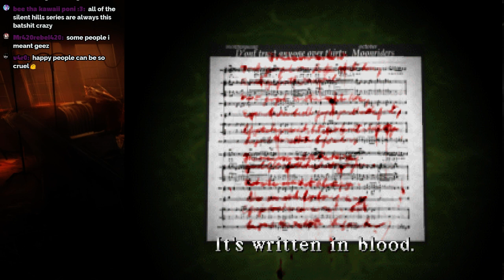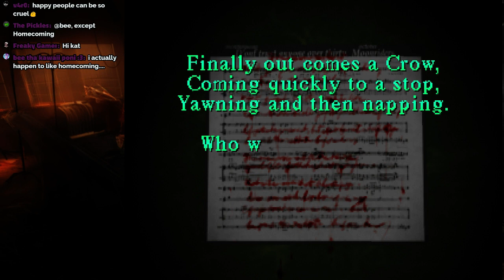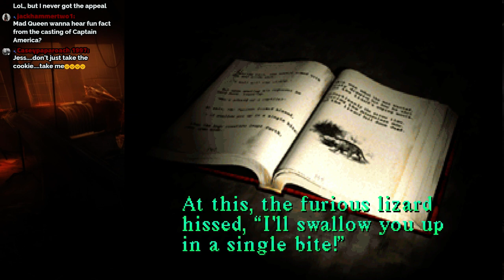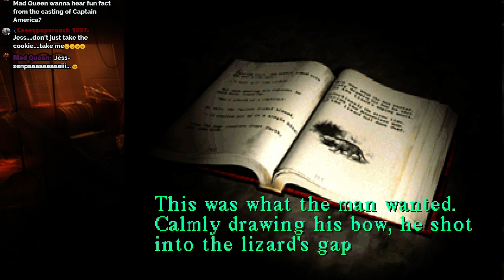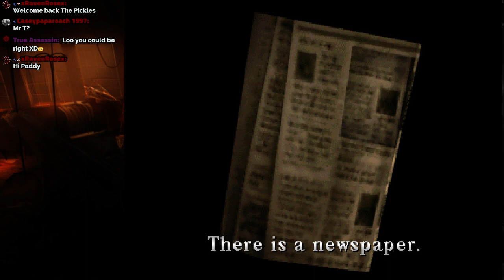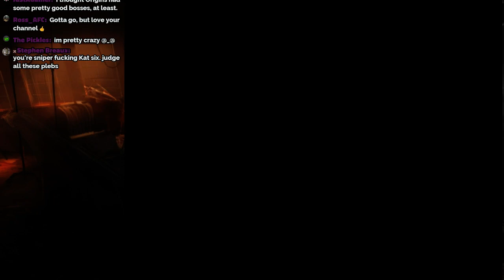Silent Hill 1 LIVE playthrough - Let's smear up these rusty hinges!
Silent Hill 1 by Konami - Playstation 1
Playing this casually. I have not touched this game in decades, so forgive my stumbling and fumbling. For all intents and purposes, we may as well call this a semi blind playthrough. Hope we can have some fun and hang out, anyway!

You get custom chat badges, access to my Discord and... your name written in a mysterious book?! This is the ultimate way of supporting me as a streamer & keeping my dream alive.

CHANNEL RULES

▶  NO backseating*. Backseating = telling me what to do in a game like "go here, do this", how to play, or giving tips and advice. If you keep backseating despite warnings, you will be banned. Please respect this rule.

▶ ENGLISH ONLY please! I love every country, but I need to understand what people are saying in my stream. It's really annoying to not understand eachother so please use english so we can all communicate.

▶  Don't self-promote your channel or a friend's channel. It's just not nice. Do not ask for shoutouts either, just say hi like a normal person and 9/10 times I will reply.

▶  Don't be sexist, racist or use slurs. Be a bit easy on the dank memes. Don't spam, don't start drama. It's easy to not be a douchebucket. Use common sense, if it isn't fun or good-natured, it does not belong in here.